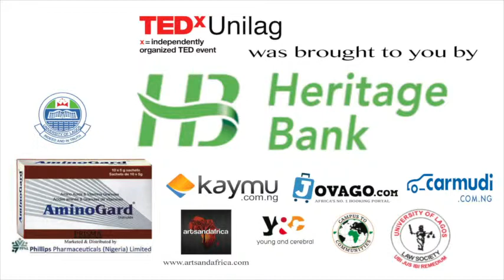Ask and you receive | Chibuzo Ikonta | TEDxUnilag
“Actions speak louder than words but words go a long way,” Slim begins. “Once I speak it gets mixed up with words, oxygen, etcetera.”

He explains that through an engaging Rumba with his partner what ask and receive is in dance as well as citing examples from his life.

“No matter how prejudiced anyone is everyone wants the best for themselves.”

Owner and creator of the Body Language Studio and head capoeirista in Nigeria. He has created a platform for which dance and body movement can be appreciated in Nigeria and taken to a new level. He is an alumni of the University of Lagos.